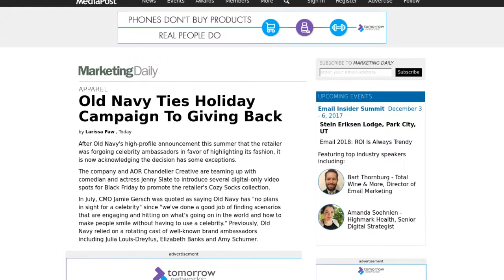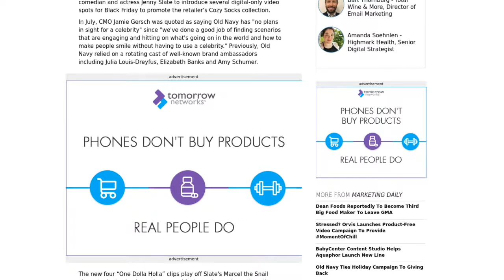[Newsa] Old Navy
After Old Navy's high-profile announcement this summer that the retailer was forgoing celebrity ambassadors in favor of highlighting its fashion, it is now acknowledging the decision has some exceptions.

The company and AOR Chandelier Creative are teaming up with comedian and actress Jenny Slate to introduce several digital-only video spots for Black Friday to promote the retailer's Cozy Socks collection.

In July, CMO Jamie Gersch was quoted as saying Old Navy has "no plans in sight for a celebrity" since "we've done a good job of finding scenarios that are engaging and hitting on what's going on in the world and how to make people smile without having to use a celebrity." Previously, Old Navy relied on a rotating cast of well-known brand ambassadors including Julia Louis-Dreyfus, Elizabeth Banks and Amy Schumer.

The new four “One Dolla Holla” clips play off Slate's Marcel the Snail character by having her voice several foot-wearing socks as they discuss this Black Friday holiday promotion.

Old Navy will sell Cozy Socks for $1 a pair and for each sock purchased, $1 will be donated to Boys and Girls Club, up to $1 million.

This execution is joined by the "It's Electric" 30-second holiday TV spot that shows a group of kids sneaking out of their houses for a dance party wearing Old Navy’s cozy socks. The ad ends with a group of adults joining them to show that everyone can feel like a kid around the holidays.

This creative is part of the retailer's broader “Hi, Fashion” campaign which launched earlier in the year to promote relatable fashion.